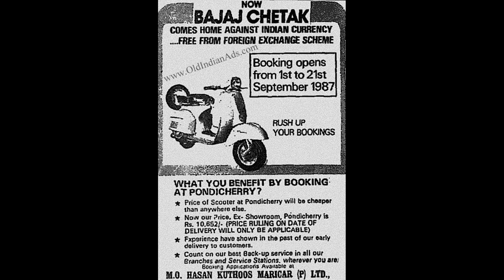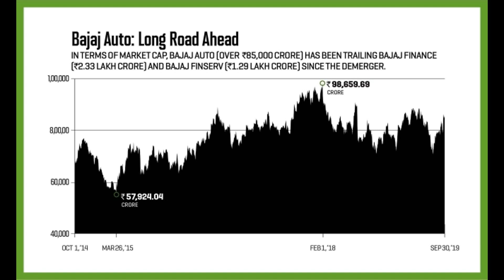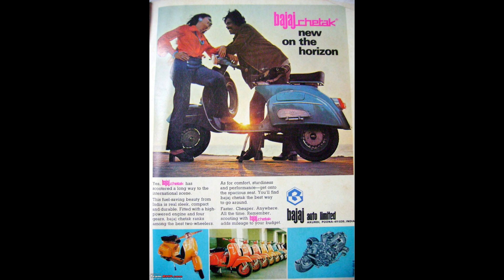हमारा कल हमारा आज, बुलंद भारत की बुलंद तस्वीर